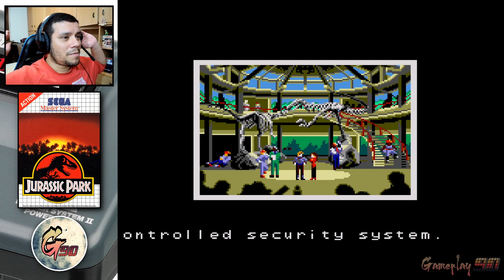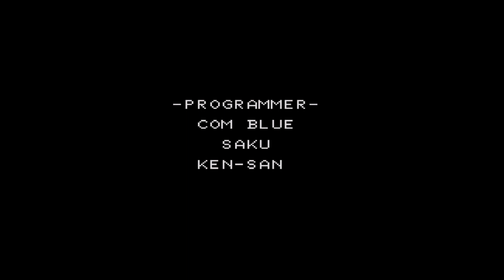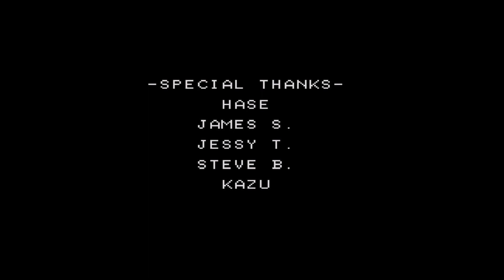Jurassic Park MASTER SYSTEM Gameplay Até zerar!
Olá pessoal, mais uma gameplay completa até zerar aqui no canal, nessa gameplay trago um jogo do nosso amado Sega Master System que é o JURASSIC PARK, jogo com gráfico e musicas ótimas para ser um game da geração 8bits, espero que gostem!

⏩ Captain Novolin SNES Até zerar: https: //youtu.be/V767Sc5uU3A
⏩ Golden Axe The Revenge of Death Adder ARCADE: https: //youtu.be/oGxzpkgo8Rw

Jurassic Park é um jogo de plataforma de 1993 desenvolvido e publicado pela Sega para o Game Gear.  Outra versão, com jogabilidade idêntica, também foi lançada para o Master System. O jogo é baseado no filme de mesmo nome de 1993. Foi elogiado por seus gráficos, mas criticado por sua curta duração e jogabilidade fácil.

Jurassic Park é um jogo de plataforma ambientado em um parque temático de dinossauros na ilha fictícia de Isla Nublar. Os dinossauros escapam após a falha das cercas elétricas e o jogador é encarregado de reunir os animais. O jogo apresenta cinco áreas da Isla Nublar. O jogador pode jogar as quatro primeiras áreas em qualquer ordem, mas não pode entrar na área final – o Jurassic Park Visitor Center – até que as outras sejam concluídas. Cada área começa com um nível de direção, jogado de uma perspectiva de rolagem lateral, enquanto o jogador atira nos dinossauros que se aproximam.

O jogador então segue a pé e está armado com três armas. O jogador pode pular e se pendurar nas bordas. Medkits podem ser coletados para reabastecer a barra de saúde do jogador, enquanto garrafas podem ser coletadas para expandir a barra de saúde. No final de cada área há um chefe inimigo, como Brachiosaurus, Pteranodon, Triceratops e Velociraptor. O chefe inimigo final é um Tyrannosaurus rex.  A versão do Master System tem jogabilidade idêntica. [8] Em ambas as versões, Jurassic Park é aberto ao público após o término do jogo.

00:00 Introdução
01:00 Sobre o Game, Final Bom ou Ruim
02:38 Round 1 PTERANODON
09:29 Round 2 TRICERAPTOPS
14:14 Round 3 VELOCIRAPTOR
22:16 Round 4 BRACHIOSAUR
28:33 Round 5 TYRANNOSAURUS
36:22 Agradecimentos aos Membros do Canal